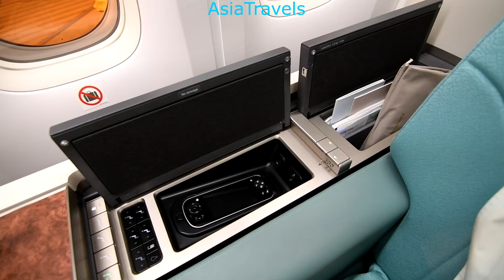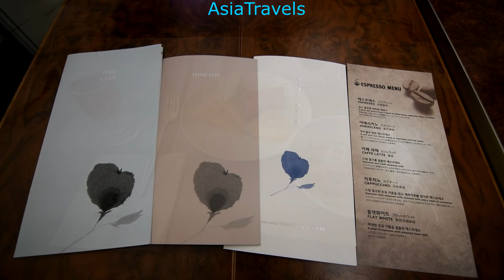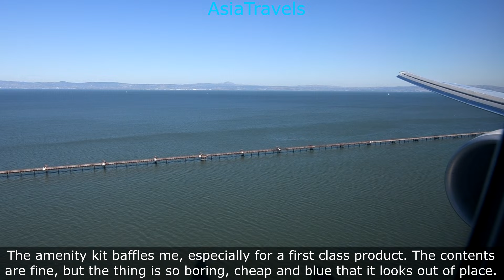Korean Air First Class Suites Luxury Experience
Korean Air's 777 currently have two types of suites for their first class product. I will be showing both the old and new cabins along with the catering and Incheon's new T2. Korean Air overall has a fine product and with Asiana discontinuing their First Class, Korean Air is the only Korean airline to offer any first class service. However there is room for improvement especially with the IFE and amenity kit.